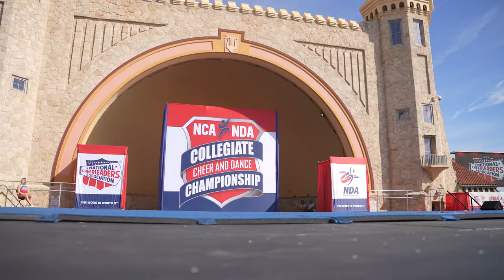Weber State Large Coed Day 3 (GRAND NATIONAL CHAMPIONS) 2023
Taking on the bandshell for the 3rd and final day with my team! This time going against all the other national champions for the title of GRAND NATIONAL CHAMPION!!!